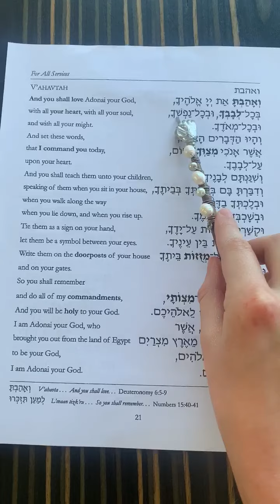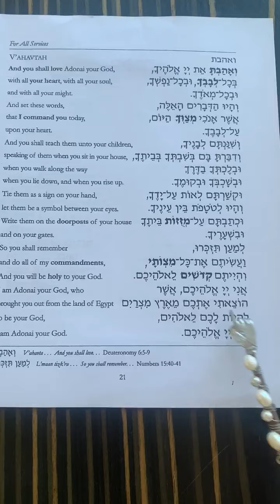V'Ahavta Reading by Sadie (Grades 5 & 6)